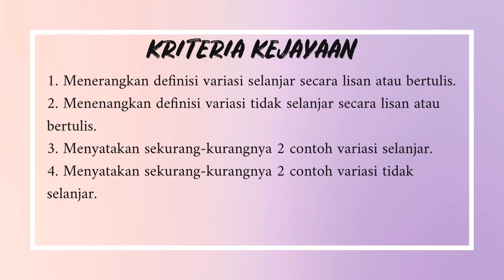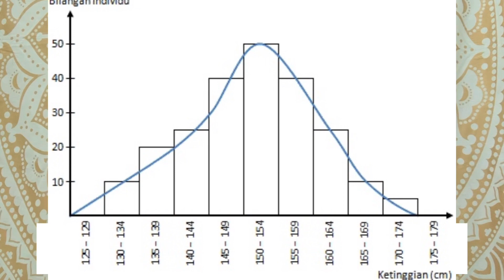5.5 VARIASI | Sains T4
SAINS TINGKATAN 4 KSSM